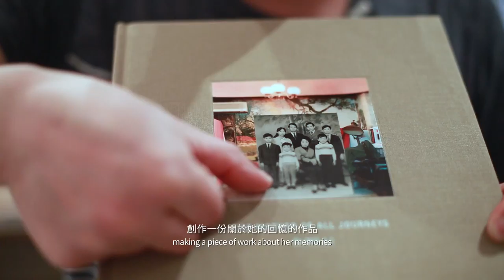WYNG Masters Award 2015/16 Finalist - Dinu Li (Project Inspiration) WYNG大師攝影獎入圍攝影師 - 李典宇談作品意念